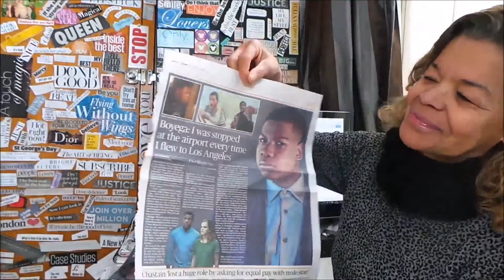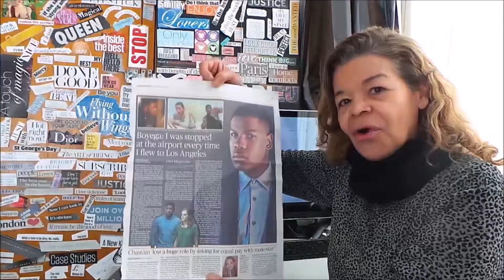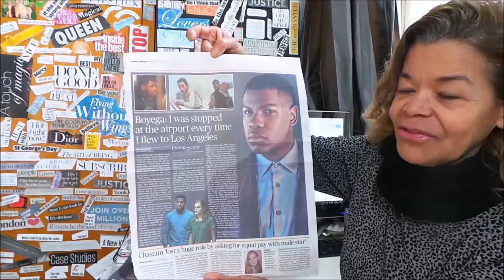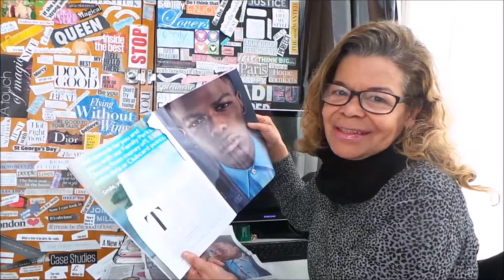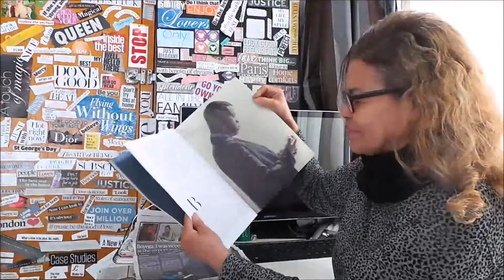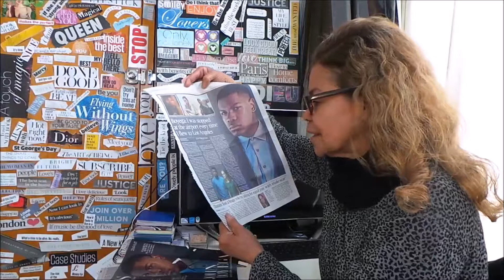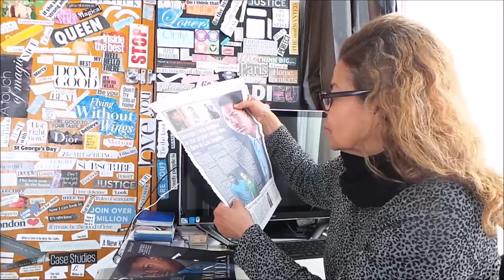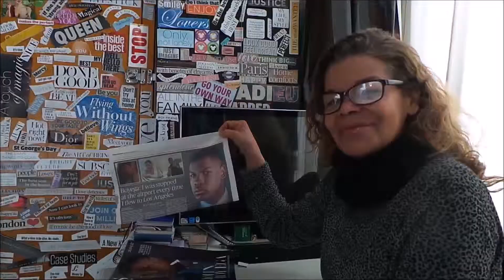4 HISTORIAS DA TEMIDA SALINHA DA IMIGRAÇÃO - "Comentando o Comentado"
Hoje 4 historias engraçadas, tristes, e esdrúxulas sobre a famosa salinha de Aeroportos, assista o video todo para voce entender como funciona e ficar calmo se passar por isso, e entender tambem a dificil tarefa que tem um agente  de Imigração de avaliar alguem sem conhece-lo !

EDITOR: Movie Maker- VSDC Video Editor- PIXLR Editor
CAPA: Inscape 0.9
CAMERA:Sansung Galaxi-EK-GC100